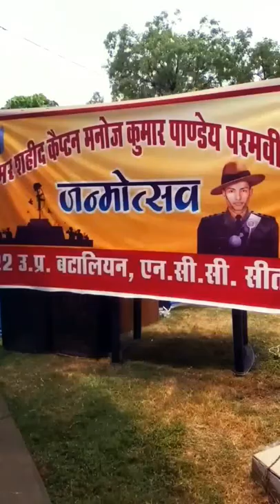47th Birth Anniversary Of Captain Manoj Kumar Pandey Paramvir 🙏🏻